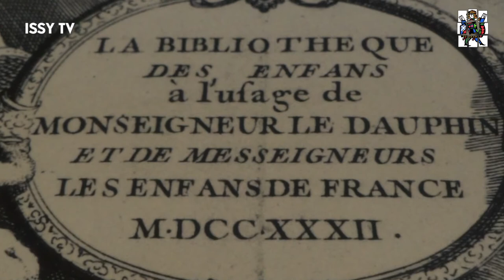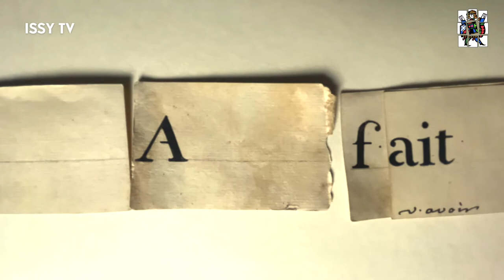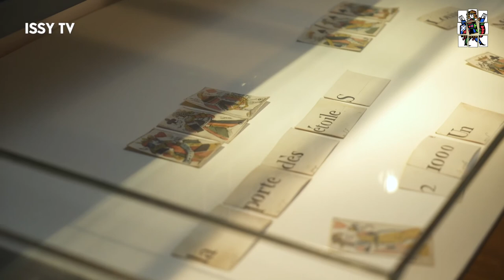Les merveilles du Musée Français de la Carte à Jouer d'Issy-les-Moulineaux : le Bureau typographique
Le bureau typographique est une invention de Louis Dumas (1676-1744), un pédagogue d'origine protestante qui trouva le moyen de rendre agréable et ludique l'apprentissage de la lecture.

Il eut donc l'idée de fabriquer une "machine à enseigner", composée d'un bureau en bois, rappelant les casses des typographes, et de cartes à jouer au dos desquelles étaient inscrits, au pochoir, lettres (majuscules et minuscules), chiffres, signes de ponctuation.

Ces bureaux typographiques pouvaient contenir quelque 10 000 cartes différentes, dont le Musée conserve quelques exemplaires. Une fois que l'enfant connaissait l'alphabet, il piochait dans les cases pour faire des mots, conjuguer des verbes, calculer. Cette méthode Dumas, révolutionnaire à l'époque, permet l'apprentissage de la lecture selon un cursus de quatre "classes".